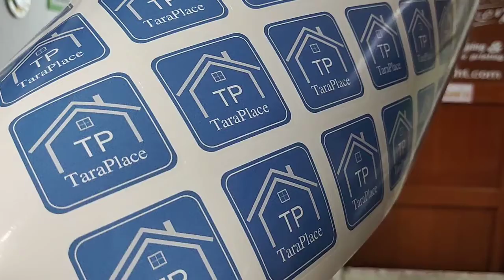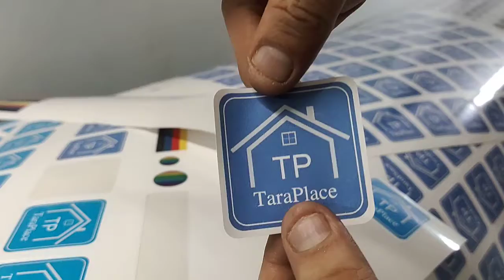สติ๊กเกอร์ติดรถยนต์ สติ๊กเกอร์รถมอเตอไซด์ (เน้นไม่ทิ้งคราบกาว ) มาดูตัวอย่างคลิปนี้ดูกันค่ะ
49BAHT.COM ร้านทำสติ๊กเกอร์
รับออกแบบโลโก้สินค้า สติ๊กเกอร์แปะกล่องขนม โลโก้บริษัท ตราสินค้า สติ๊กเกอร์แปะสินค้า
พร้อมให้บริการ พิมพ์ฉลากสินค้ากันน้ำ สติ๊กเกอร์กันน้ำ ราคาถูก ส่งฟรี ทั่วไทย

1. รับพิมพ์ฉลากสินค้า โลโก้ แบรนด์ครีม ฉลากสินค้า สติ๊กเกอร์ ตรายาง
2. รับพิมพ์สติ๊กเกอร์ ไดคัท พิมพ์ฉลากสินค้า ราคาถูก กันน้ำ ทนแดด หมึกแท้นำเข้า100% ทุกตลับ
3. รับพิมพ์ สติ๊กเกอร์ ตัวหนังสือสีขาว (ลงบนสติ๊กเกอร์เนื้อใส-เงา)
4. รับพิมพ์สติ๊กเกอร์เคเงิน เคทอง (กระดาษเคเงินเคทอง)
5. รับพิมพ์สติ๊กเกอร์โฮโลแกรม พีวีซีโฮโลแกรม กันปลอม โฮโลแกรมเงินเงา
6. รับพิมพ์ สติ๊กเกอร์พีวีซี ใสเงา สติ๊กเกอร์ใสเงา
7. รับพิมพ์สติ๊กเกอร์กลับด้าน
8. รับพิมพ์สติ๊กเกอร์ซิลค์สกรีน ลงบนสติ๊กเกอร์ใสเงา ทางร้านฯ มีให้บริการ 2 แบบ คะ
8.1 พิมพ์สติ๊กเกอร์ซิลค์สกรีน สีดำ (อย่างเดียว) 1 สีเท่านั้น
8.2 พิมพ์สติ๊กเกอร์ซิลค์สกรีน 4 สี (ไม่จำกัดสี จะใช้กี่ก็ได้)
8.3 พิมพ์สติ๊กเกอร์สีรุ้ง พิมพ์สติ๊กเกอร์สีเงิน
8.4 ไดคัทสติ๊กเกอร์สีรุ้ง พิมพ์ฉลากสติ๊กเกอร์สีรุ้ง
9. รับ พิมพ์ สติ๊กเกอร์ สูญญากาศติดกระจกรถยนต์ ใสเงา
10. รับพิมพ์สติ๊กเกอร์สีทองลงพื้นสีดำ
11. รับปริ้นสติ๊กเกอร์งานสีเดียว แบบราคาถูกสุด